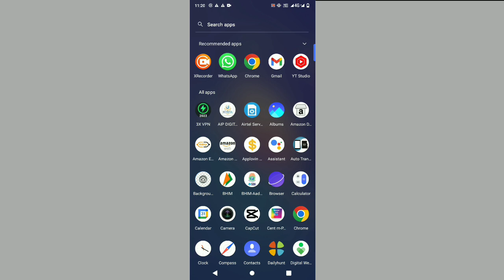what's SMS delete ! How To Delete All Whatsapp Chat History !! How To Clear All Whatsapp Chats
what's SMS delete kaise kare ! how to what's! clear chat! how to what's clear chat

How To Delete All Whatsapp Chat History!! How To Clear All Whatsapp Chats

In today's video we are going to tell you how to clear and delete all chats on WhatsApp.

howtoclearchat

what'ssmschat

what'sclearchat

how to best WhatsApp
how to what's clear
how to what's

YouTube Channel with 1000+ Motivational Videos) @LifeCoach999